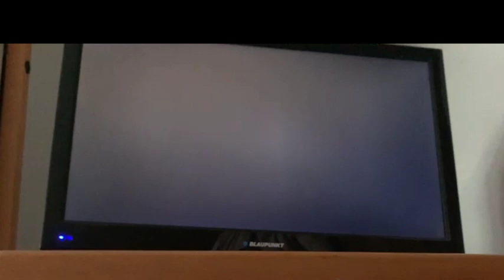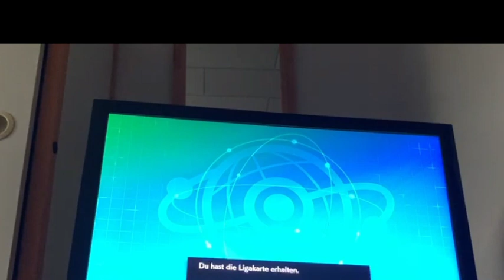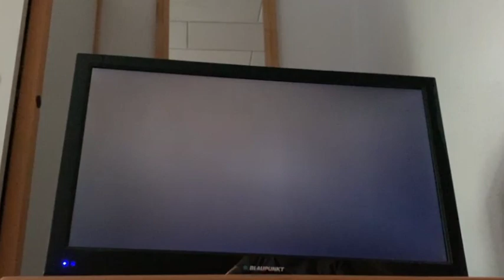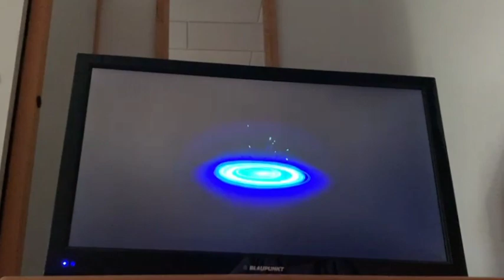TFL [S2] Liga 2 Spieltag 1 | Die Nidokings vs. Zygarde 69%